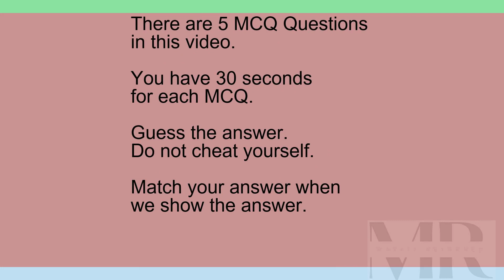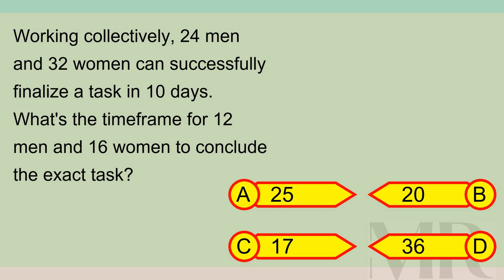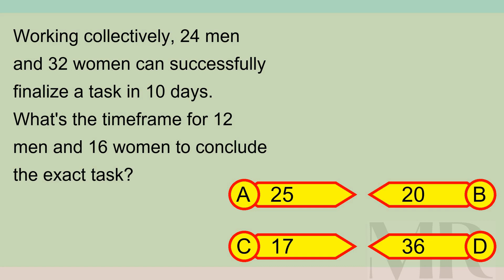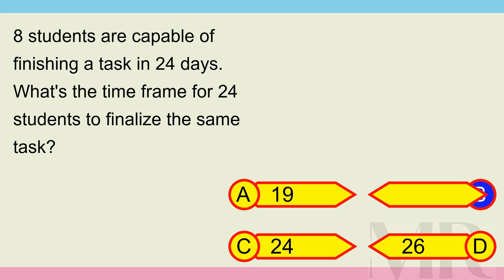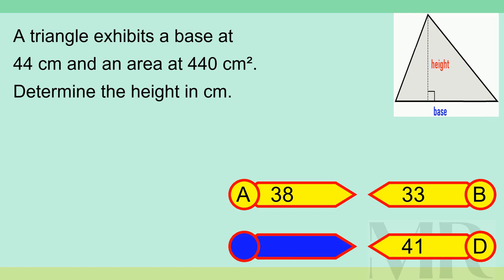Brain Teaser MCQ 5X 23Mar24 1048